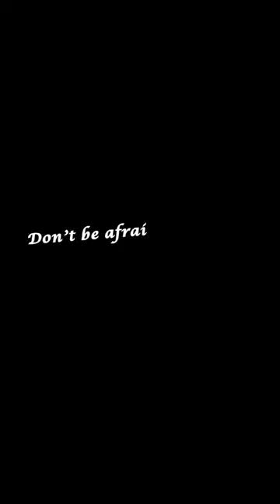Don’t be afraid to express yourself through fashion! – Chanel Iman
Hire the best models and photographers for your campaigns and fashion Shoots for your brand!

About Modeling Agency Dubai
Modeling Agency Dubai (MAD) is a Dubai-based Modeling Agency. Modeling Agency Dubai specializes in Fashion shoots, Ecommerce shoots, Editorial shoots, Campaign shoots, Model management, Social media ad campaigns, Ad Shoots and fashion events.

They have an extensive network of top models, brands and publications in Dubai. Apart from representing models, they also provide a wide range of production services and have a team of photographers, videographers, and creative directors who work together to create high-quality content for the brands.